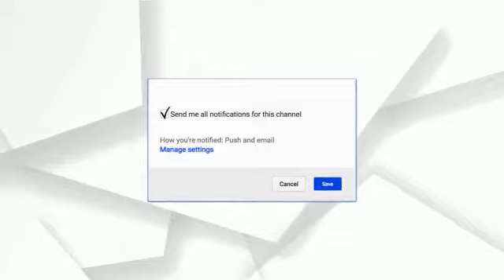ବାଙ୍ଗାଲୋରରୁ ଫୋକସ ପ୍ଲସ ବ୍ୟୁରୋ ଚିପ, ପ୍ରବାସୀ ଓଡ଼ିଆଙ୍କ ଦୁଃଖ କାହାଣୀ | The Focus Plus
Focus Plus being the first Web news channel in Odisha. Focus plus delivers reliable information across all platforms:  Internet and Mobile.
Please follow up page to watch live and breaking news with the latest videos added every hour.

The Focus Plus

Focus Plus is Odisha's no 1 News Channel. Focus Plus being the first Web news channel in Odisha.
Focus plus delivers reliable information across all platforms:  Internet and Mobile.

The Focus Plus